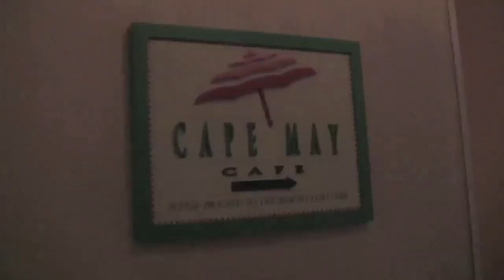The Yacht Club, The Beach Club, and the Coolest Pool At Disney World - The Best of Dave Does Disney